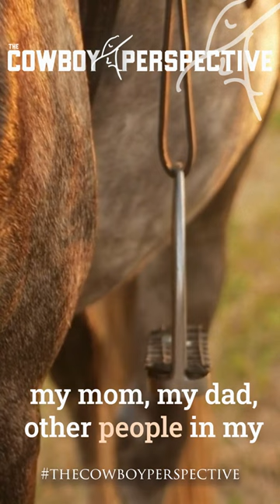Clips From The Cowboy Perspective - Bo Lacy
Calling all cowboys and cowgirls! Get an insider perspective on the lifestyle, culture and experiences of those living the Western way of life by tuning into The Cowboy Perspective. There are so many stories, tips, and wisdom to be found! To listen to more of this podcast featuring Bo Lacy, click this link!